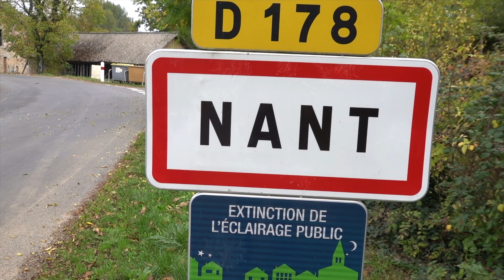Itinérance dans le Larzac : villages médiévaux, plateau du Larzac, Couvertoirade !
Désolé, au début de la vidéo je positionne le Larzac en Dordogne...erreur de ma part.
Je vous emmène pour quelques jours d'itinérance dans  le Larzac, dans le département de l'Aveyron.
Une boucle au départ du village de la Cavalerie pour se rendre à Nant, puis à la Couvertoirade et revenir sur la Cavalerie.
60 km sur le plateau du Larzac
Moi qui suis habituée à randonner en montagne, je vous donne mon ressenti sur ce séjour.
Bonne marche et à très bientôt !
Céline

Je filme avec le Sony RX 100 Vll